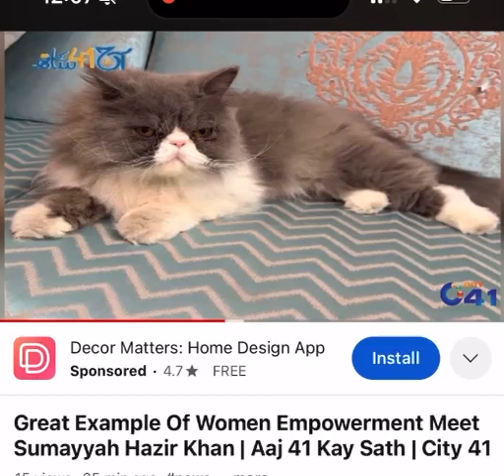If You Are A Huge Fan of Imran Khan imrankhan Pakistan PTI pakistani pakistan zindabad